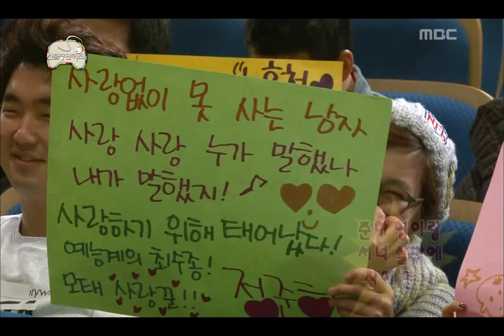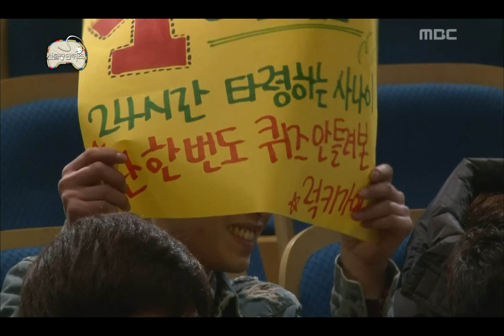Infinite Challenge, New Year's Day Quiz #14, 설 선물 장만 퀴즈 20130202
방송시간  SAT 18:30~

퀴즈 맞혀 스탭들에게 선물 주기, 응원하는 매니저.코디